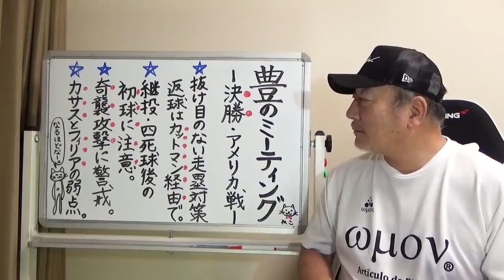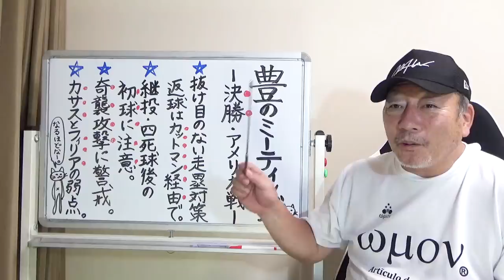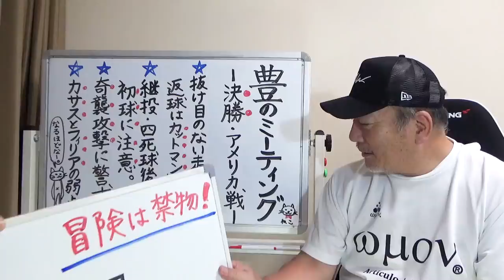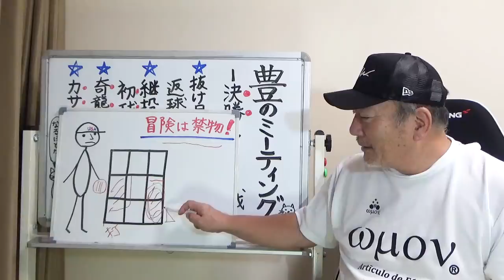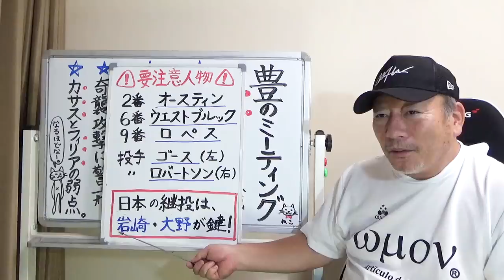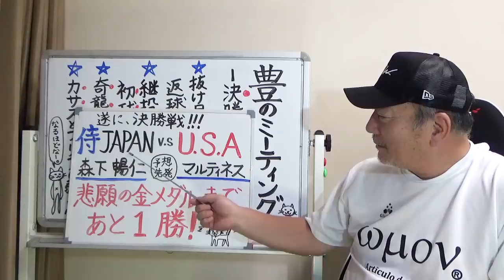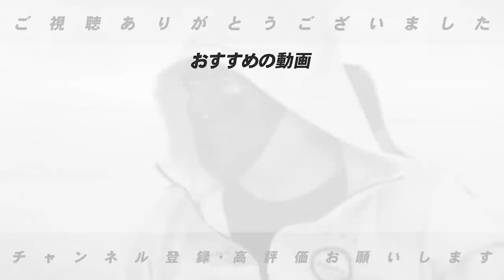【侍ジャパン】金メダルを懸けたアメリカ戦！『日本は左腕が重要⁉︎』今のアメリカの状態と金メダルへの鍵について語ります。【プロ野球ニュース】【オリンピック】